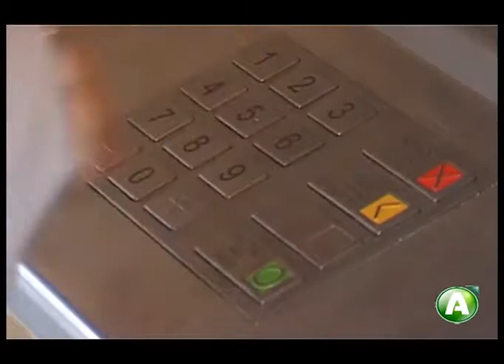Город сегодня (Рика ТВ) от 12 января 2018 года